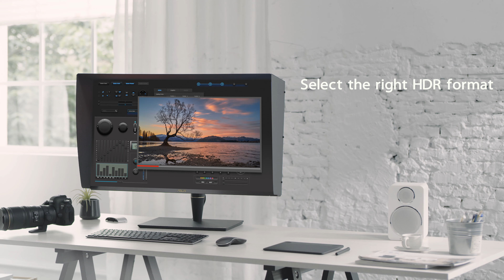ASUS ProArt Display PA278QV Professional Monitor E-Tail video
ASUS ProArt Display PA278QV Professional Monitor - 27-inch, IPS, WQHD (2560 x 1440), 100% sRGB, 100% Rec. 709, Color Accuracy ΔE less than 2, Calman Verified, ProArt Preset, ProArt Palette, Ergonomic Stand

27-inch WQHD (2560x 1440) IPS monitor with frameless design
International color standard 100% sRGB and 100% Rec. 709 wide color gamut
Calman Verified with factory calibrated for excellent Delta E less than 2 color accuracy
ASUS-exclusive ProArt Preset and ProArt Palette provide numerous adjustable color parameters
75Hz refresh rate and Adaptive-Sync technology (48~75Hz) to animated content with fast action and eliminate screen tearing
Extensive connectivity for maximum flexibility, including Mini DisplayPort, DisplayPort, HDMI, dual-link DVI-D, audio in and earphone jack, plus four USB 3.0 ports
Ergonomic stand with tilt, swivel, pivot and height adjustments for a comfortable viewing experience, plus VESA wall-mountable